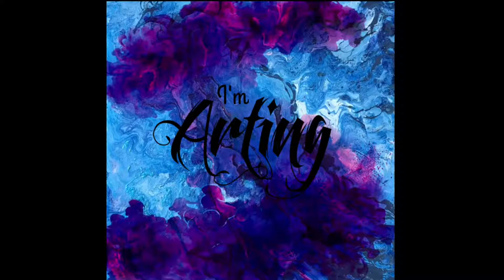I'm Arting | My journey into artistic abstract study